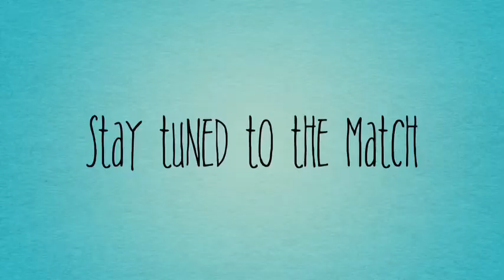Liverpool vs Everton (trailer)